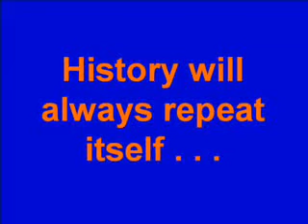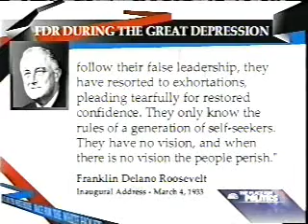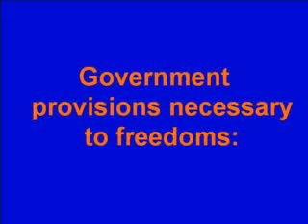Who Are the Liberals?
In the mist of this election season, it is hoped that one knows why they are voting.